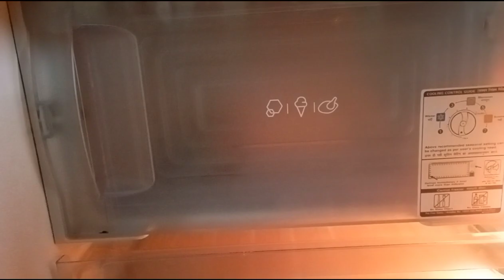பத்து நிமிடத்தில் பளிச்சுனு கிளீன் வாடை இல்லாமல் பிரிட்ஜ் எப்போதும் வாசனையாக இருக்க டிப்ஸ்